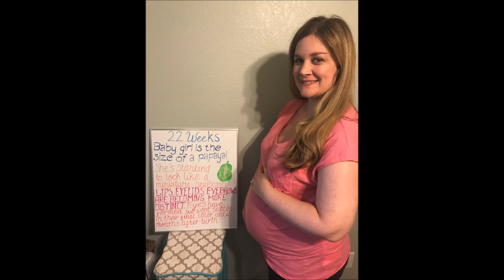22 Weeks Pregnant Update!!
I am 22 weeks pregnant this week and in the vlog I have a lot of updates on me and the baby.  I talk about the baby's size, lips, eyelids, eyebrows and eyes.  Also, what she is doing while she is hanging out in the womb.  Find out how I am feeling and the ups and downs from this week!